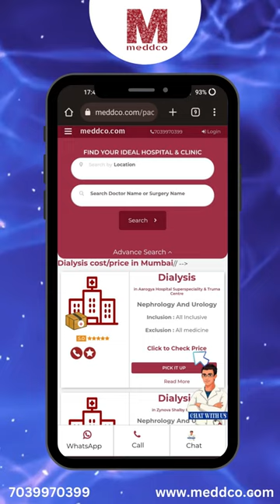3D Animation on Dialysis Procedure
Dialysis is a vital medical procedure that replicates the kidney's filtration function for patients with kidney failure. Join us as we break down the two primary types of dialysis: hemodialysis and peritoneal dialysis, explaining the differences between the two and their significance in patient care.